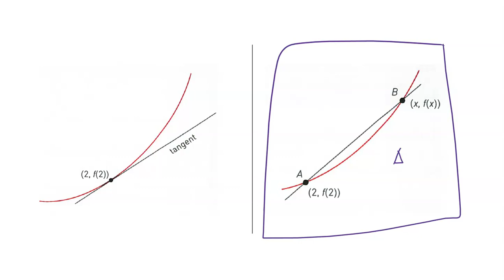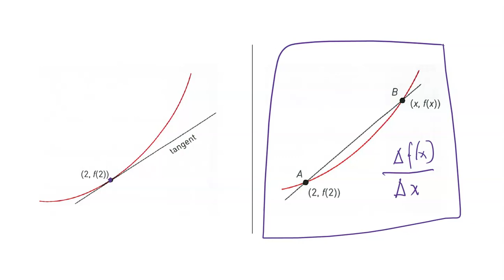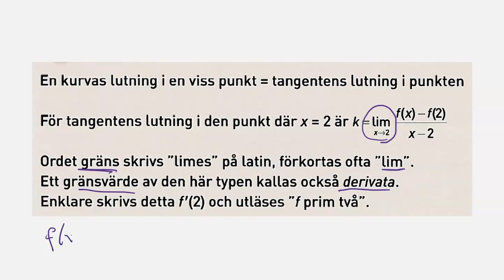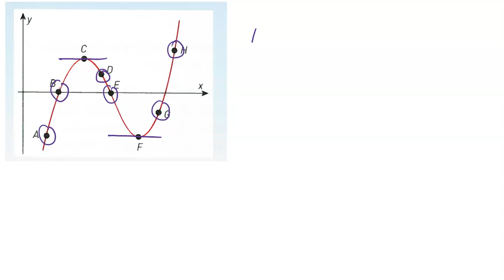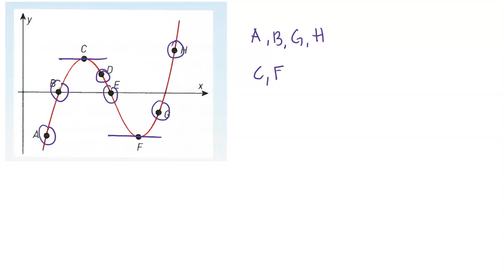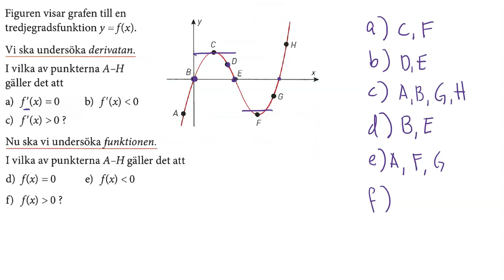M Matematik 3b (Holmström) - Kapitel 2 - Derivator - En kurvas lutning